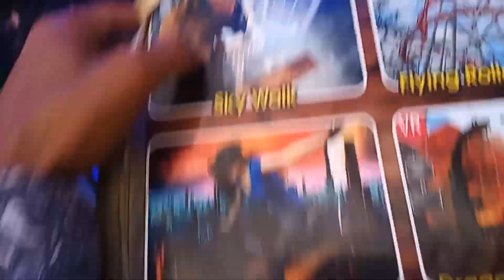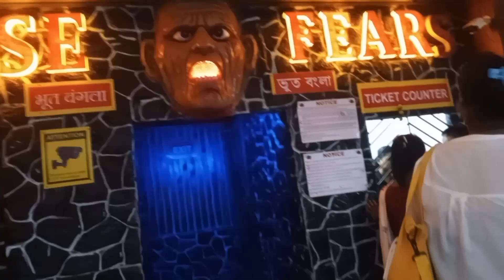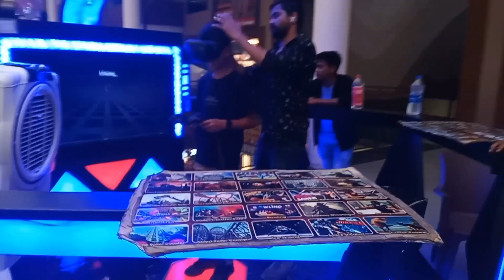CITY CENTER SILIGURI/SKY WALK HEAVY KHELDEYO NANA LAY 🎮🎥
CITY CENTRE SILIGURI/SKY WALK HEAVY KHELDEYO NANA LAY 🎮🎥
city centre intertaimen
family full engoing
your quaris
riverland vlog
dudhia times
subu bro vlog
raw bro vlog
oye village life
rock lama vlog
manoj dey vlog
hill boy vlog